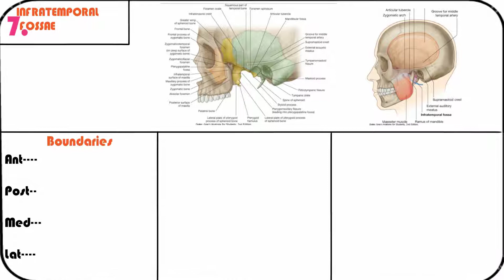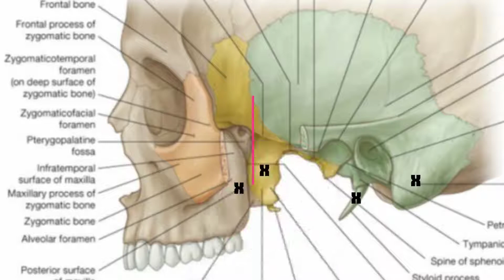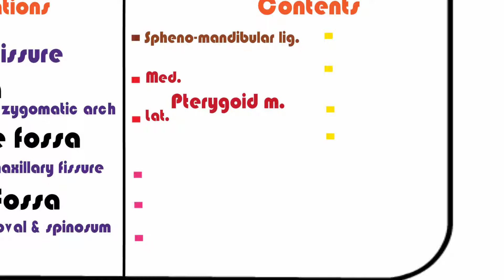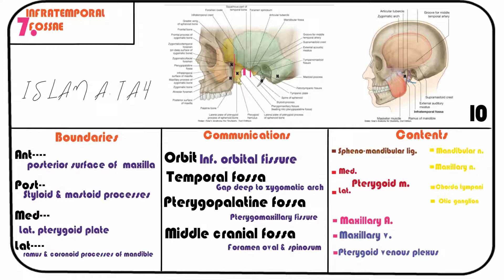7. Infratemporal fossa